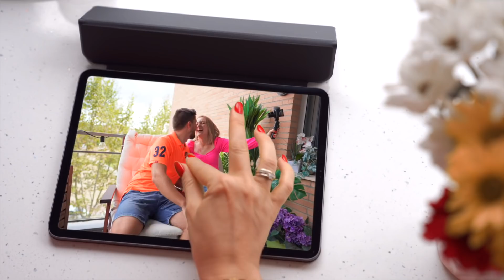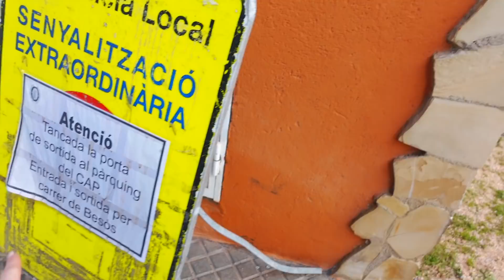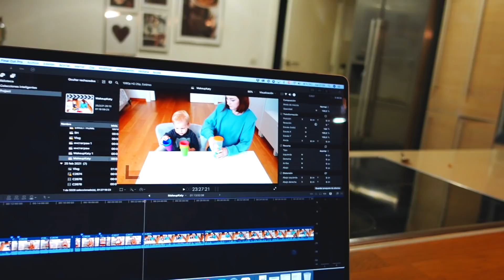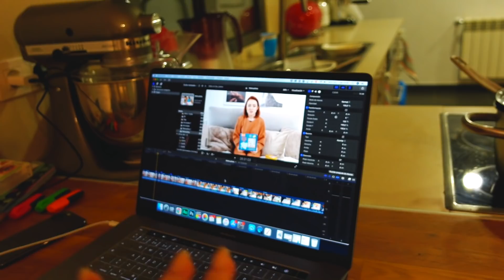VLOG: ПРИШЛА ПОЛОМАННАЯ ПОСЫЛКА! НУ КАК ТАК? 25.02.21